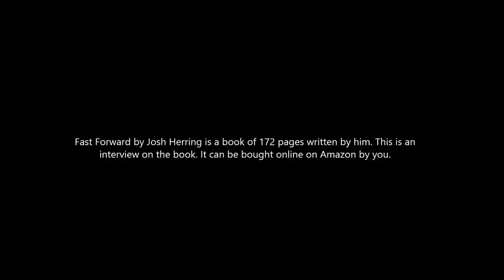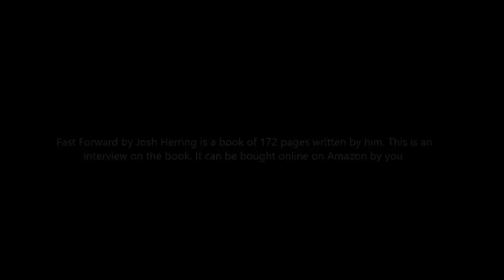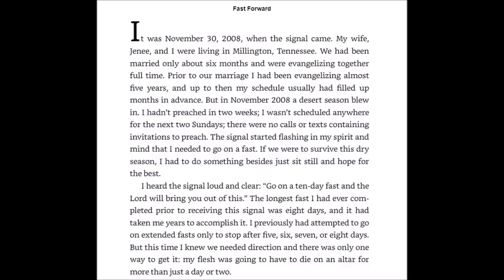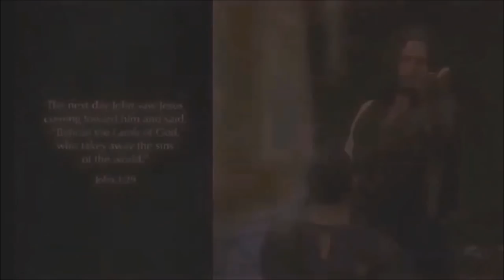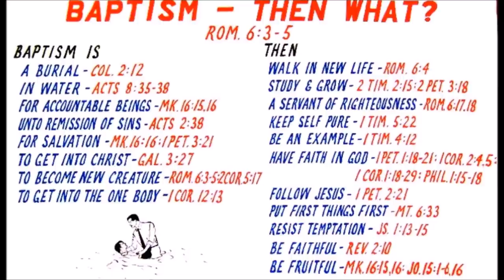Fast Forward by Josh Herring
Josh Herring speaks about his new book, Fast Forward. In this day and hour, fasting is more important than ever before, yet it is a weapon in our arsenal that is often overlooked. Josh Herring brings his experience and insight to this critical subject, explaining the significance of fasting and its impact on advancing God’s Kingdom. Please keep me in your prayers for a blessing.